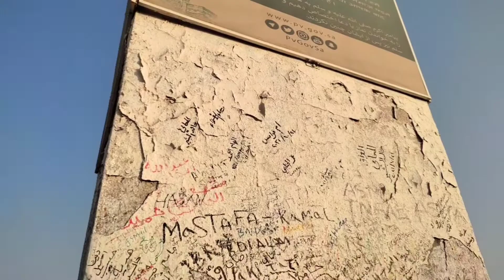Jabal Al Rahmah | Mountain of Mercy Arafat | Makkah | Saudi Arabia